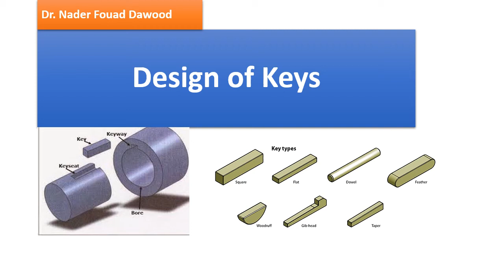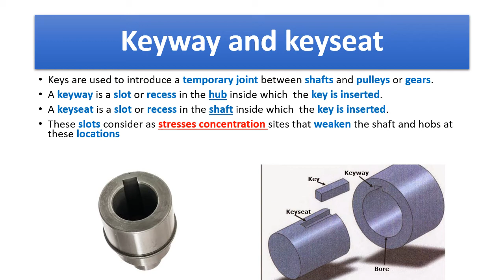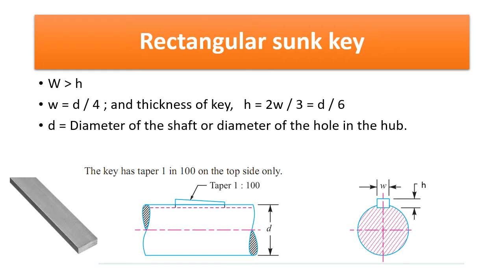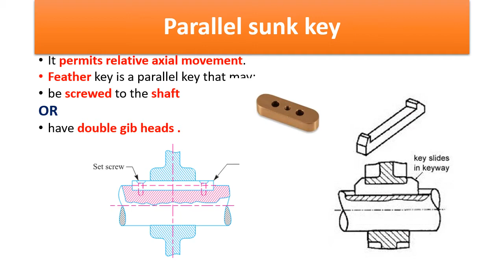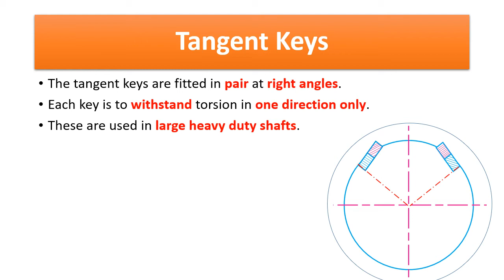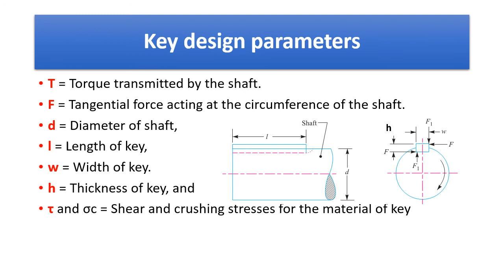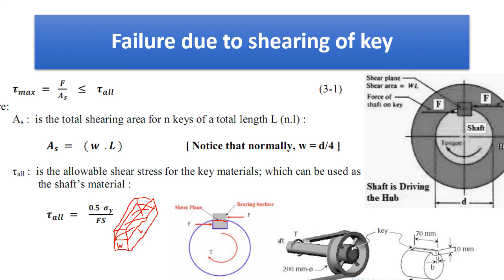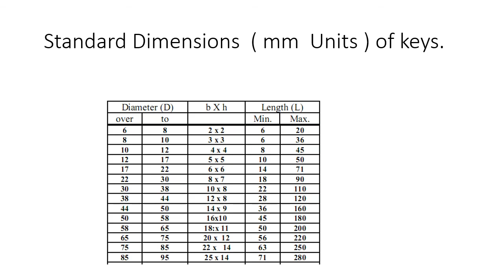Design of keys - Dr. Nader Foaud